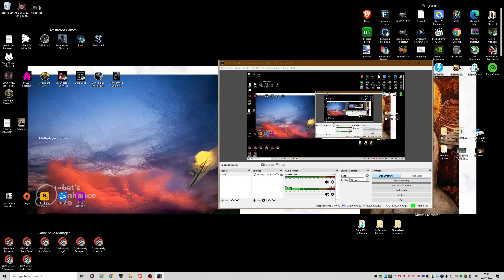Terminator: Resistance (2k max/Extreme Diff.) 3/6 Chapter 19 Hollywood Hills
Enjoy watching me replay my game of all time, Terminator: Resistance. I'll be aiming to achieve the best possible ending. This is in 1440p and max settings with a 2080ti and 9900k. Playing in Legacy 3D vision by Nvidia and game fixed by Shaderhacker Losti from Helixmod. This is part 23/Chapter 19 Hollywood Hills.